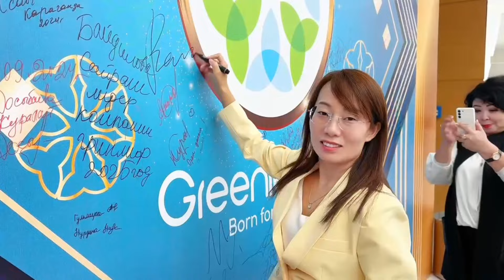2 года Greenleaf в Казахстане 🇰🇿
10 сентября 2024 года 📍в Астане прошла конференция компании Greenleaf, посвящённая двухлетию на рынке Казахстана! 🇰🇿 ✨

Мероприятие посетил президент компании William Xu с делегацией из Китая, Генеральный директор России и СНГ Irina Wang, и директор офиса Казахстана Sergey Chen. Конференция собрала лидеров и партнёров с разных стран 🌍🤝